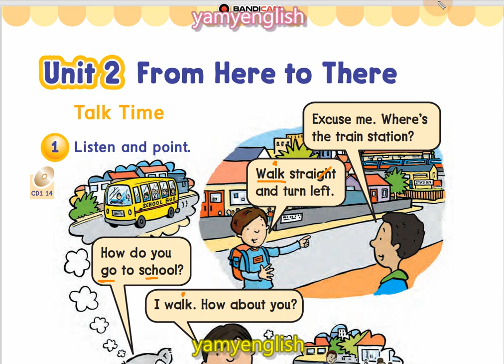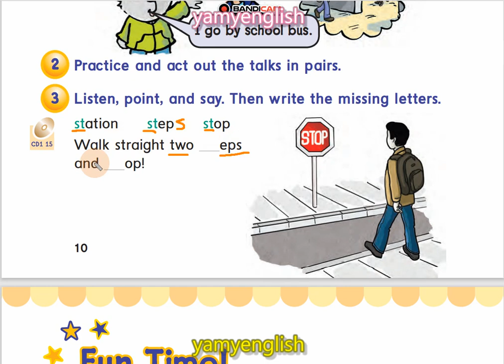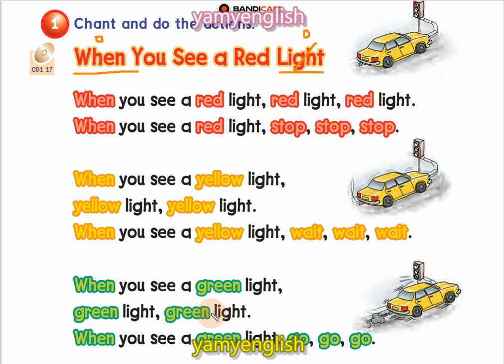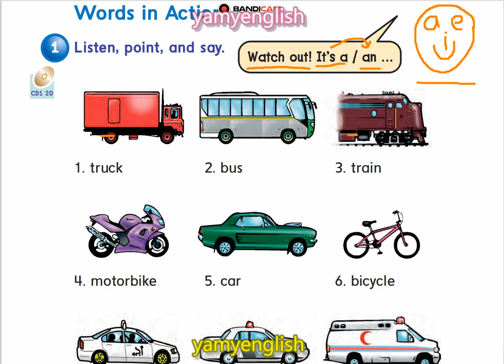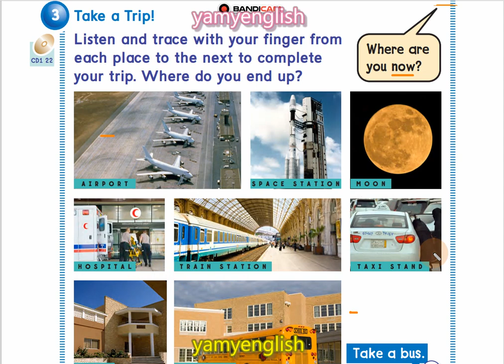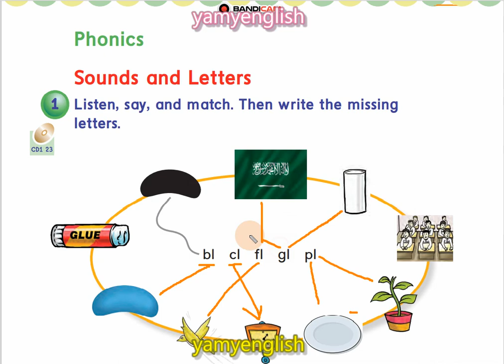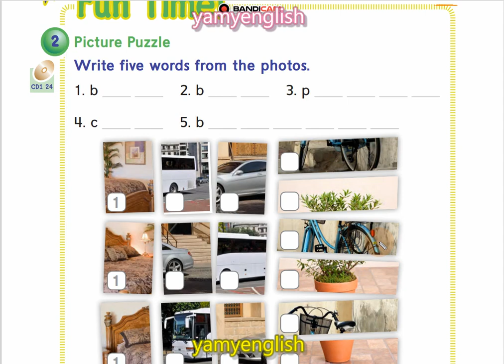We can 2 unit 7 /الفصل الثاني/ الترم الثاني / الصف ثاني / From here to there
يمي​​ انقلش
يامي​​ اينقليش
dld​​ hkrgs
dhld​​ hdkrgda
افضل​​ مدرس انقليزي
مدرس​​ انقليزي
يمي​​ انجلش
يمي​​ انقلش
يامي​​ اينقليش
dld​​ hkrgs
dhld​​ hdkrgda
افضل​​ مدرس انقليزي
مدرس​​ انقليزي
يمي​​ انجلش
تعليم
تعليم_اللغة_الانجليزية
learn_english
english
انجليزي
إنجليزي
قواعد_اللغة_الانجليزية
يمي انقلش
يامي اينقليش
dld hkrgs
dhld hdkrgda
افضل مدرس انقليزي
مدرس انقليزي
يمي انجلش